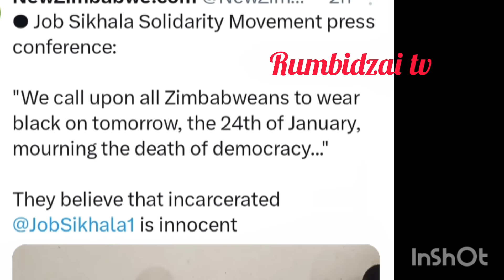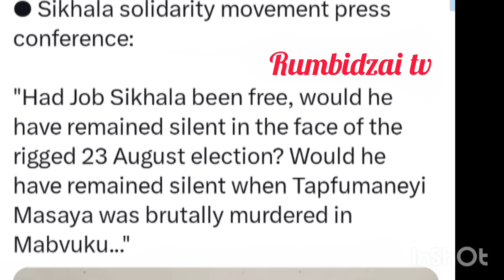Breakingnews!!❣️❣️Zimbabwe Mangwana inenge ichitinhiraa inzwai zviri kuda kuitika💙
Breakingnews!!❣️❣️Zimbabwe mangwana ichange ichitunhira inzwai zvirikuda kuitika 🤯